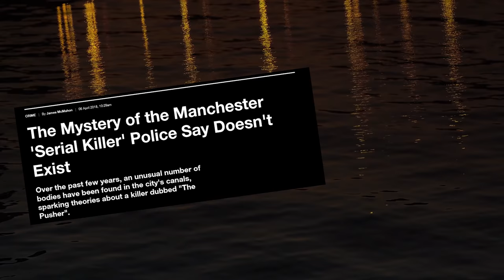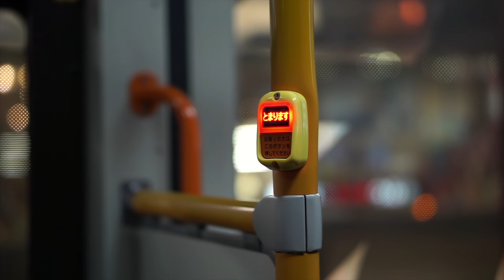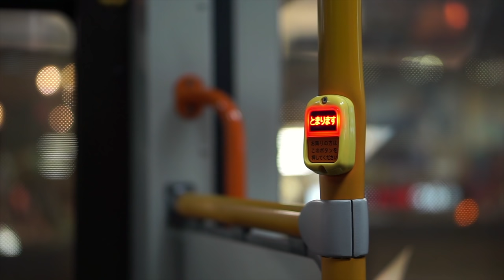Manchester Canal Disappearances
► More than 80 bodies have been pulled from the waters in Manchester since 2004, nearly all of them have been young men, is this simply a coincidence or is there more to it? After researching some of these cases I’ve come across some strange findings. Almost all of the cases I have looked at include the victim exhibiting strange behavior before their disappearance, which you’ll see as we progress through the cases. All of the victims had been drinking earlier during the night, and all of them had either become separated from their friends or had left them to go home. In addition to that and I find this absolutely fascinating, despite the density of CCTV coverage found here in the UK, the victim is never seen entering the water and they are often missing for weeks, or months before being found, despite extensive searches. In fact, the coroner consistently states something to the effect of: “Despite an extensive investigation we have no idea how, when, or where the victim entered the water. However, the coroner generally offers some sort of basic conclusion such as accidental drowning, but 28 of these cases returned an open verdict, meaning that the coroner had no idea what the cause of death was, nor the circumstances.

Birmingham has a much more extensive network of canals than Manchester does, and despite having a higher population, the fatality rate in Manchester is double that of Birmingham’s. Across the UK, less than 30% of accidental drownings involve people with traces of alcohol in their blood, except this seems to be a common feature in Manchester.

BIZARRE Manchester Canal Disappearances
Missing 411

► All footage is licensed to me.